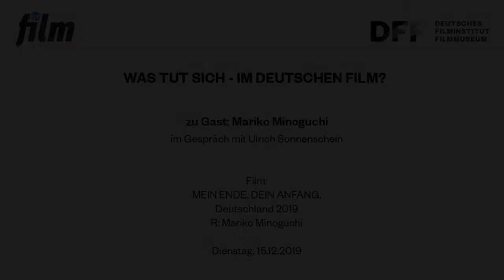MEIN ENDE. DEIN ANFANG. (2019) // Zu Gast: Regisseurin Mariko Minoguchi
MEIN ENDE. DEIN ANFANG. (2019)
Regisseurin Mariko Minoguchi im
Gespräch mit Ulrich Sonnenschein

Als sich Nora und Aron in der U-Bahn begegnen, ist es Liebe auf den ersten Blick. Zufall, denkt Nora – Bestimmung, meint Aron. Das Glück der beiden endet jäh, als Aron bei einem Banküberfall erschossen wird. Nora versucht, ihren Schmerz zu betäuben und landet in den Armen von Natan. Der Fremde kommt ihr auf seltsame Weise bekannt vor. Was verbindet die beiden wirklich?

Die Reihe „Was tut sich – im deutschen Film?“ widmet sich einmal pro Monat dem aktuellen deutschen Kino.

Mariko Minoguchi wurde 1988 in München geboren. MEIN ENDE. DEIN ANFANG ist ihr Spielfilmdebut als Regisseurin.

Film:
MEIN ENDE. DEIN ANFANG.
Deutschland 2019
R: Mariko Minoguchi